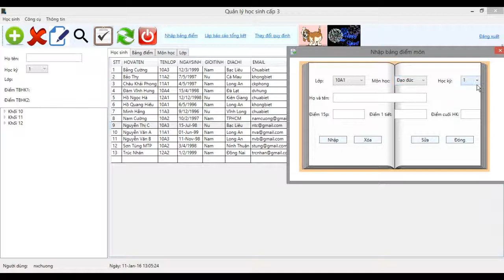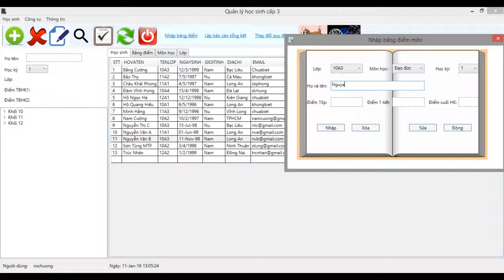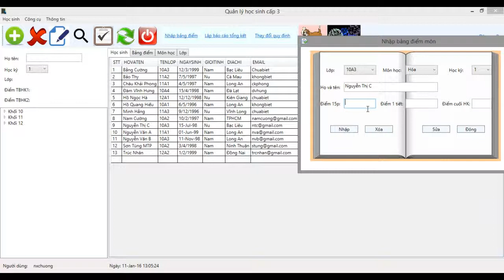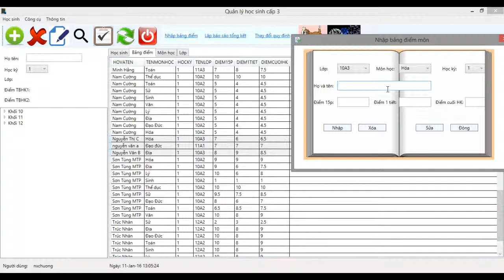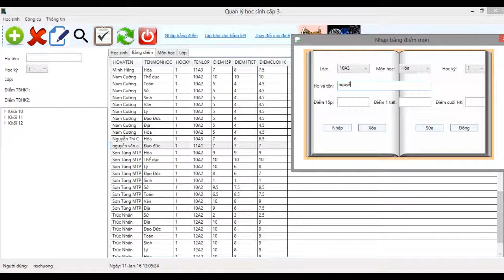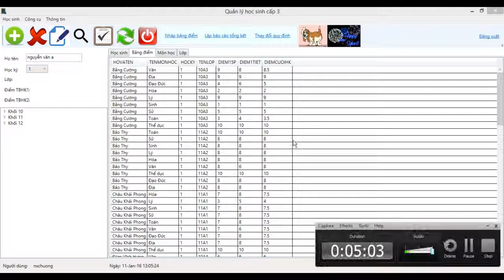Nhập bảng điểm - phần mềm quản lý học sinh cấp 3